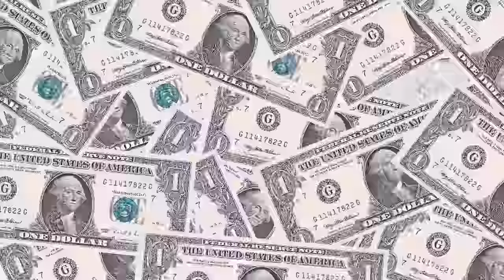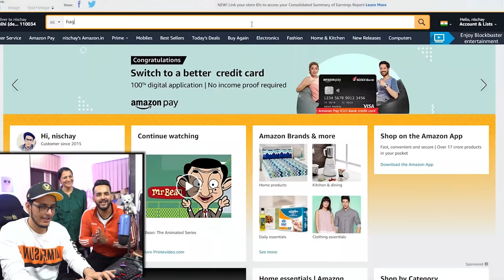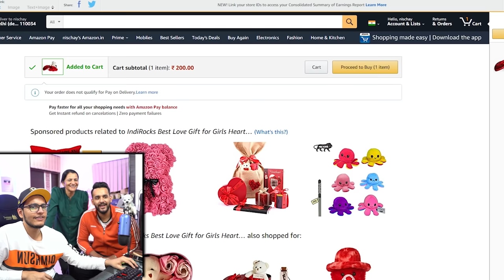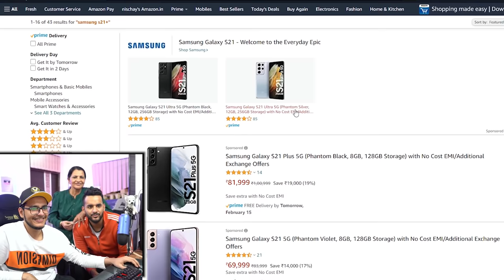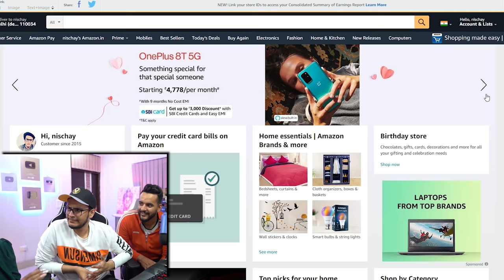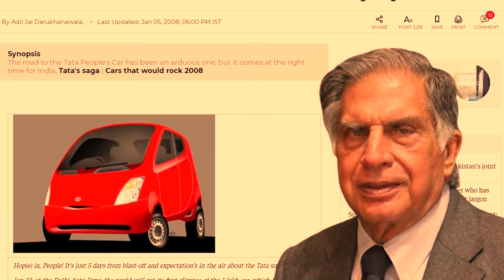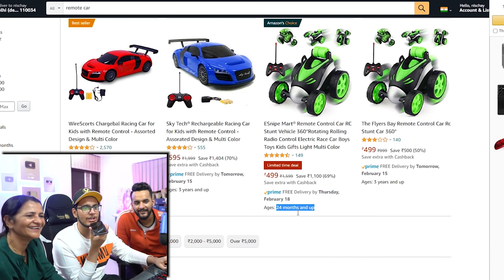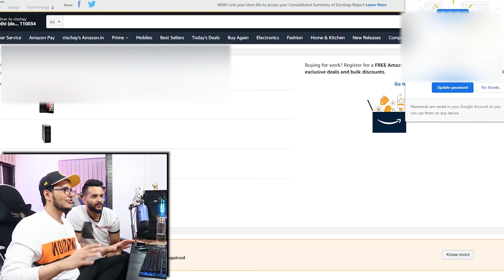Giving @triggeredinsaan RS 2,50,000 to spend in 1 HOUR challenge !!